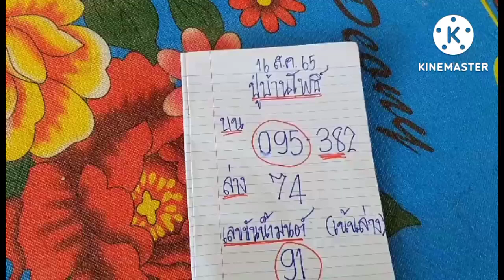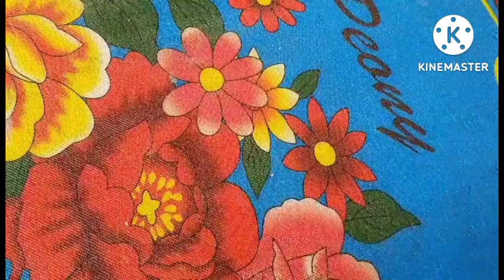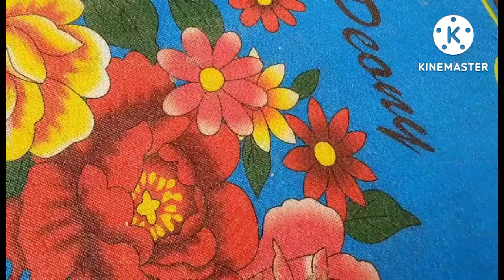มาแล้วเลข(ปู่บ้านโพธิ์)เม็ดเดียว เน้นๆปู่บอกถ้าเข้าจะเข้า7_8งวดติด1/9/65